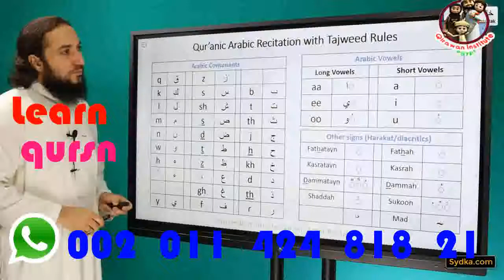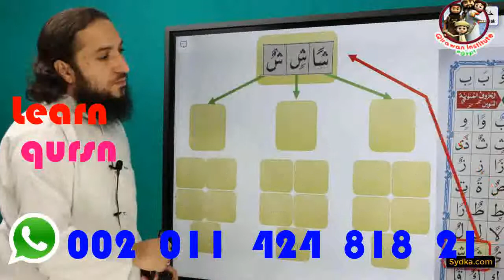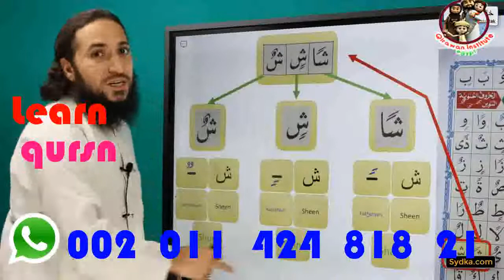Qur'anic Arabic Recitation with Tajweed Rules Letters with Tanween